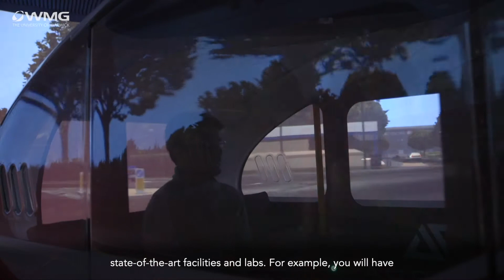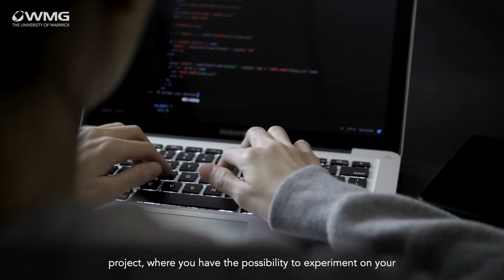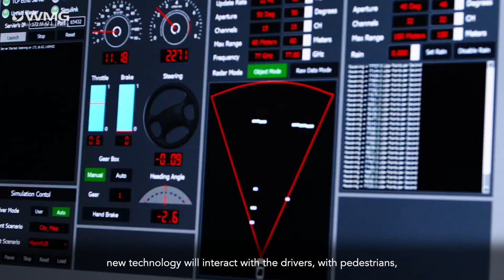MSc Smart, Connected and Autonomous Vehicles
Course Leader for MSc Smart, Connected and Autonomous Vehicles, Dr Valentina Donzella, discusses the programme.

With the advent of intelligent vehicles on the horizon of technical advancements, the automotive industry is facing a developmental challenge. How do we develop a robust technical infrastructure to support the anticipated explosive growth in smart vehicular functions, communications systems and driverless cars? The strategic success of any industrial player in this area would depend on a ready availability of a skilled work-force within high level technical competencies, specifically catered for the automotive environment.

Through this MSc in Smart, Connected and Autonomous Vehicles, we address the knowledge-gap in the areas of machine learning, automated control strategies, connectivity, and communication infrastructure, cyber-security protocols, emerging automotive networks and robust automotive embedded systems within the context of smart, connected and autonomous vehicles.
Available on a one-year full-time basis or three years part-time.